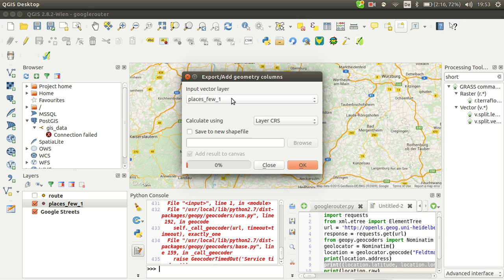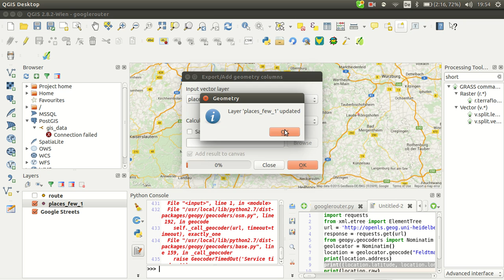get Lat/Lon columns for your point shapefile in QGIS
add two geometry columns to your shapefile in GQIS